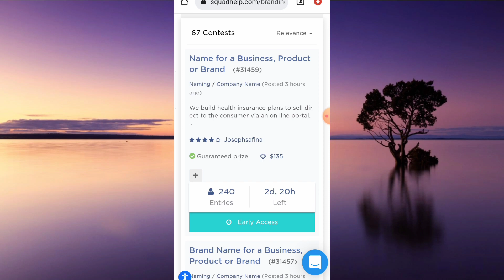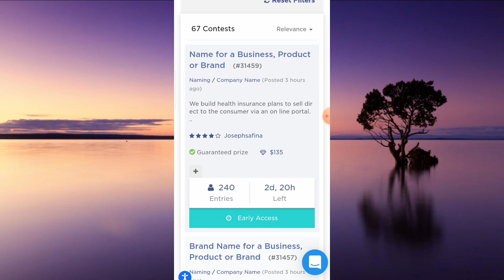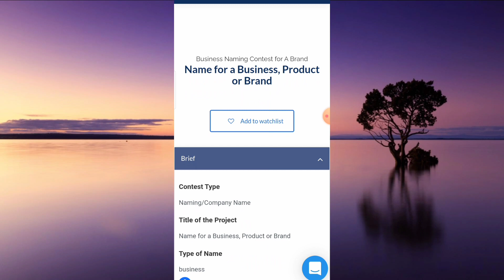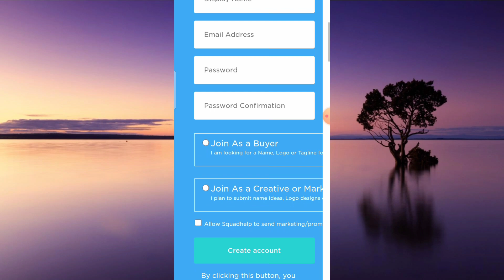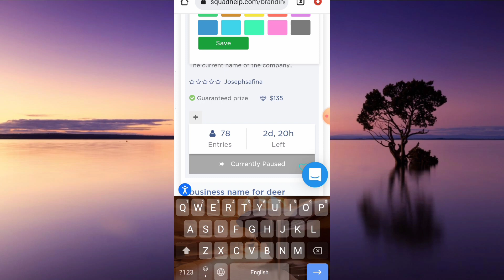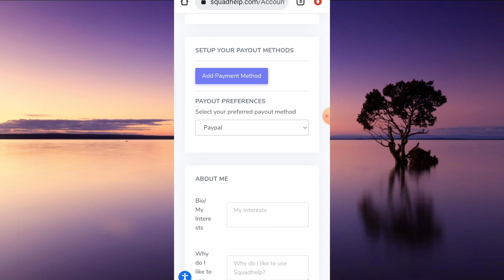type name and earn money | name likho Paisa kamao | earn ₹10500/- for each name | work from home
type name and earn money | namae likho Paisa kamao | earn ₹10500/- for each name | work from home |

excellent income
best part-time
job best freelancer jobs
typing jobs
excellent income
best work from home
type name and earn money
naam  likho Paisa kamao
typing work
typing name work from home jobs
typing name website
freelancing work
squadhelp
best part-time jobs for college students
best jobs for class 10 the students
best jobs for class 12 the students
best jobs for high school students
best jobs for Pakistan
best jobs for phillipines
best job for everyone
typing names and earn money
typing names and withdraw money
jobs for worldwide
typing names for earn money
how to earn money for typing names
naam ko type karke kaise paise earn Kare
genuine website
no fake job
genuine work for every one
withdraw immediately
only type name
watch video
name type and earn money free
type name and earn money without investment
typing name for company